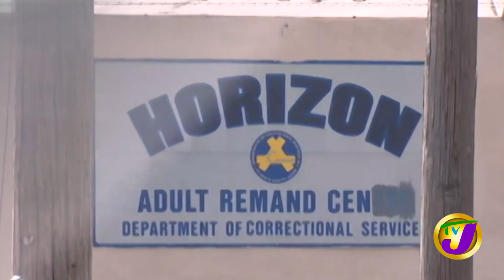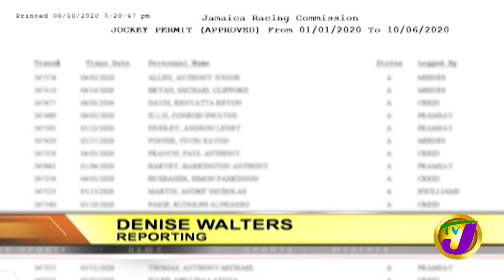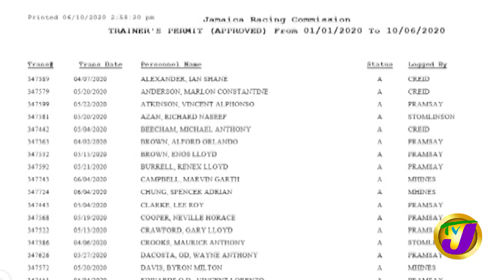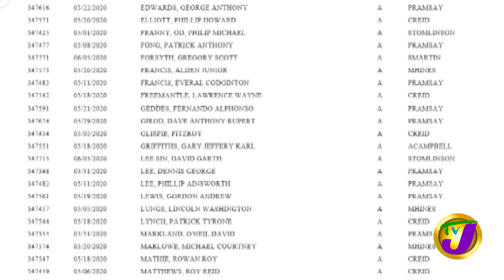PNP Supports Mandatory Testing of Visitors to Jamaica - June 11 2020